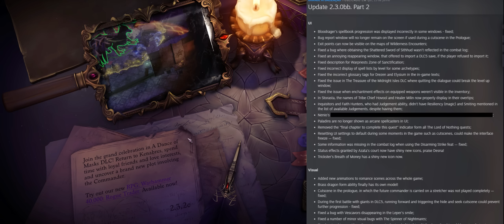PF: WotR - PATCH 2.3.0bb+ NEWS: BIG NERFS, NEW ABILITIES & DRAGON Powers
Learn all about the most important changes of the new Patch, including many NERFS to the best WEAPON of the game, and even some NEW ABILITIES & DRAGON POWERS!
Timestamps down below:

Chapters
00:00 Bane of Spirit NERF
01:56 Gravesinger Axe NERF
04:32 New DRAGON FORM Buffs: Black Dragon
05:59 Blue & OP Brass Dragon
07:14 Bronze, Copper & Gold Dragons
08:36 Green, Red, Silver & White Dragons
10:34 New SHAMAN abilities: Battle & Bone Spirits
12:55 Flame, Frost, Life & Nature Spirits
13:25 Shatter Defenses NERF
15:05 Pet & Inciter Skald Hotfix

Hey, friend! Then please consider becoming a Channel Member!
Depending on the tier you choose, you'll be able to join my exclusive Channel Discord Server, request personal videos about topics you want me to talk about like unique builds, and even have a direct say in what RPG I play next!
Your help will let me improve the channel's quality, especially on the tech side!

You rock!!